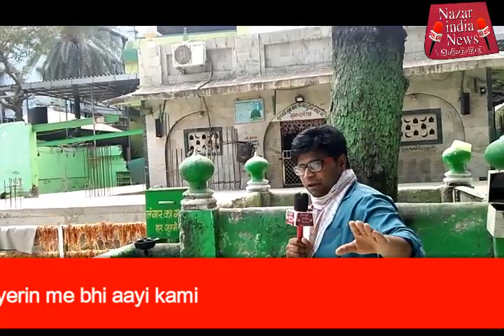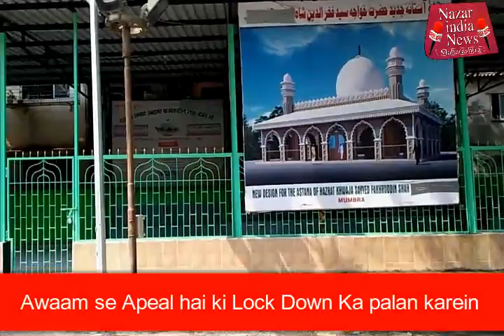लॉक डाउन: सुलताने मुंबरा हज़रत सय्येद ख्वाजा फख़रुद्दीन शह बाबा रहमतुल्ला अलए के जाएरिन मे भी आई कमी।